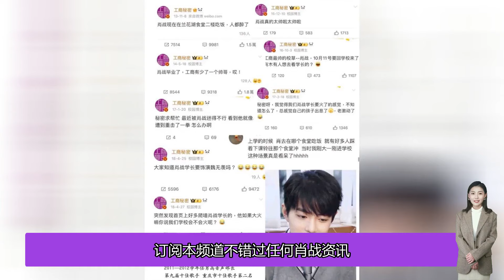肖戰是學弟公認的校草，畢業十年依舊是重慶工商大學美麗的傳說